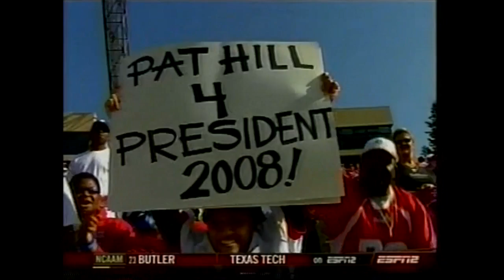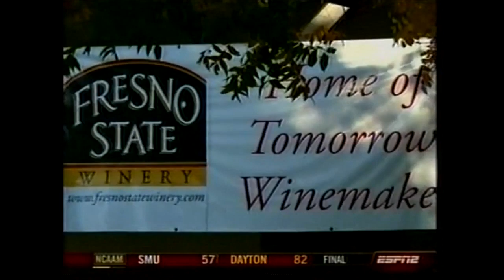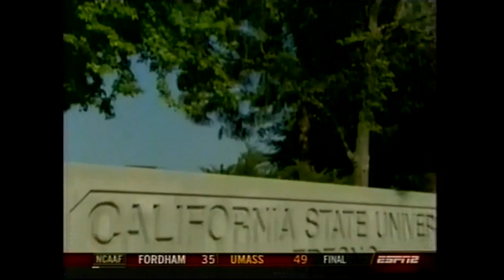2007 -- Kansas State vs Fresno State